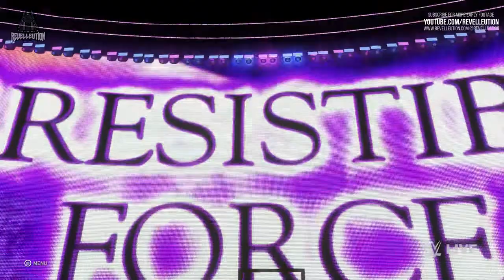WWE 2K20: Nia Jax Entrance Animation